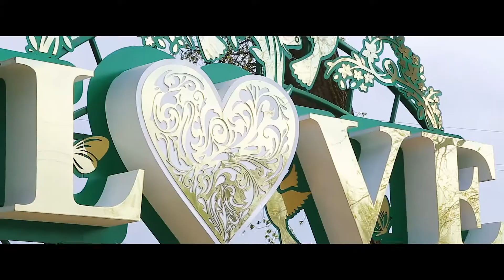Свадебный Клип Дмитрий и Нарине Свадьба в Ставрополе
Свадебное видео а именно общий клип, краткий пересказ всего того что было на свадьбе. Банкетная часть проходила в красивейшем зале Империя Плаза, неподалёку от г.Михайловска Шикарная свадьба Дмитрия и Нарине. Заказать оператора на свадьбу и телефон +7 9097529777